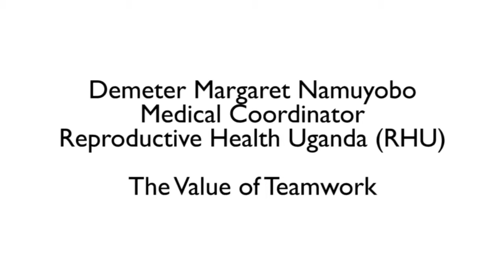The Value of Teamwork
Demeter Margaret Namuyobo, Medical Coordinator for Reproductive Health Uganda (RHU) and a Leadership Development Program Plus (LDP+) facilitator, shares how the LDP+ helped RHU teams in Luwero improve interpersonal communications.